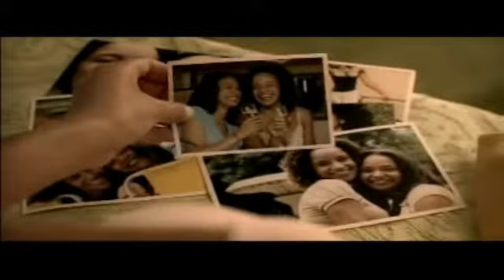Programa Lagoa Debate 12/03/2018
Lagoa Debate com a participação do Prefeito de Lagoa Vermelha, Gustavo Bonotto, Falando sobre nossa Cidade.